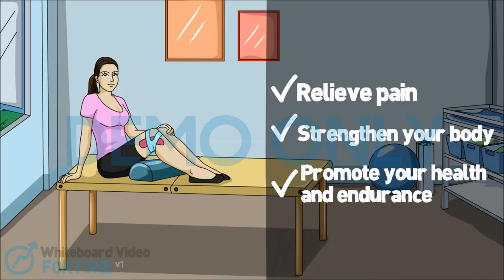6 Physical Therapist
Package of 20 stunning DFY offline whiteboard videos - ready to sell to local businesses for $97, $197 or $297.